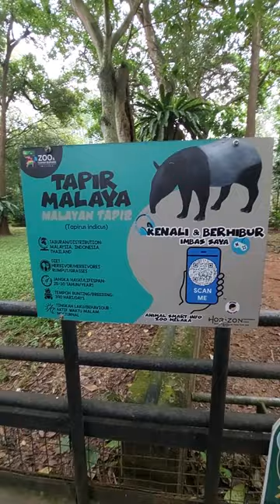Tapir Malaya di Zoo Melaka 2022